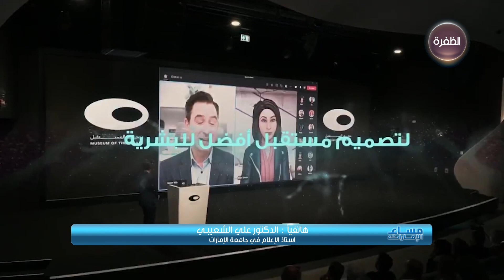تشكيل اللجنة العليا لتكنولوجيا المستقبل والاقتصاد الرقمي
الدكتور علي الشعيبي - استاذ الإعلام في جامعة الإمارات: دبي أصبحت اليوم محطة رئيسية للتكنولوجيا المتقدمة ومختبراً لنماذج العمل المستقبلية